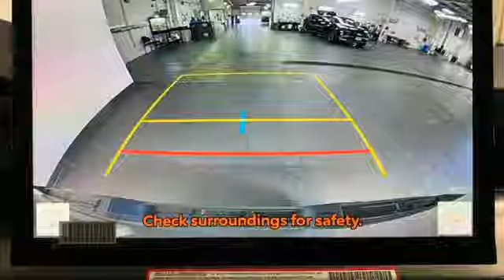New 2024 Toyota Tacoma Christiansburg VA Blacksburg, VA TY241506 - SOLD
Year: 2024
Make: Toyota
Model: Tacoma
Trim: Crew Cab Pickup
Engine: 2.4L 4 Cylinder Engine
Transmission: 8-Speed A/T
Color: Underground
Interior: Boulder/Black
Stock #: TY241506
VIN: 3TMLB5JN3RM060024
Heated Seats, Cross-Traffic Alert, Blind Spot Monitor, Lane Keeping Assist, Onboard Communications System, Back-Up Camera, 4WD, Aluminum Wheels, Bed Liner. TRD Sport trim, Underground exterior and Boulder/Black interior CLICK NOW!br /br /KEY FEATURES INCLUDEbr /Back-Up Camera, iPod/MP3 Input, Onboard Communications System, Trailer Hitch, Aluminum Wheels, Lane Keeping Assist, Blind Spot Monitor, Cross-Traffic Alert, WiFi Hotspot, Brake Actuated Limited Slip Differential MP3 Player, Keyless Entry, Privacy Glass, Child Safety Locks, Steering Wheel Controls. br /br /OPTION PACKAGESbr /touchscreen, 6 speakers, wireless Apple CarPlayA® and Android AutoA® compatibility and SiriusXM w/3-month Platinum Plan trial subscription, for details, HEATED SEATS, SPRAY-ON BED LINER (TMS). Toyota TRD Sport with Underground exterior and Boulder/Black interior features a 4 Cylinder Engine with 278 HP at 6000 RPM*. br /br /BUY FROM AN AWARD WINNING DEALERbr /At Shelor Motor Mile we have a price and payment to fit any budget. Our big selection means even bigger savings! Need extra spending money? Shelor wants your vehicle, and were paying top dollar! br /br /Tax DMV Fees & $597 processing fee are not included in vehicle prices shown and must be paid by the purchaser. Vehicle information and equipment is based off standard equipment as decoded from VIN and may vary from vehicle to vehicle.br /